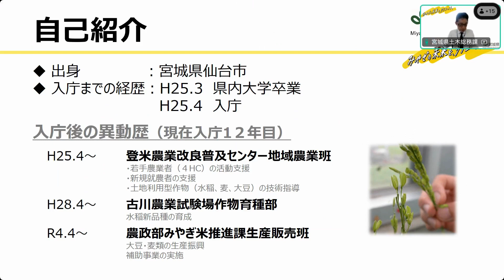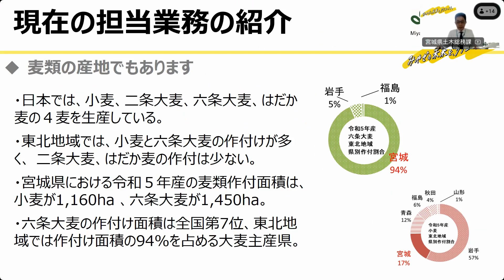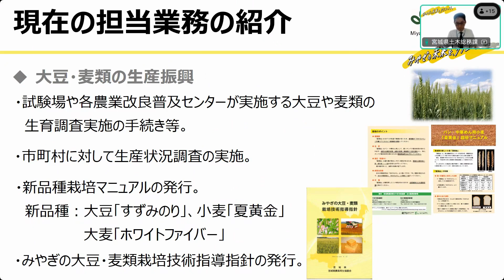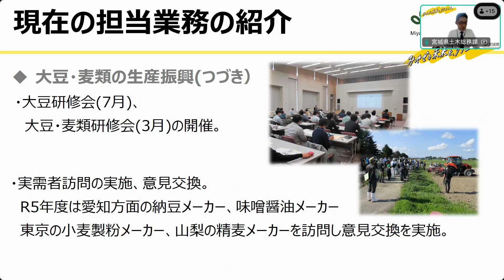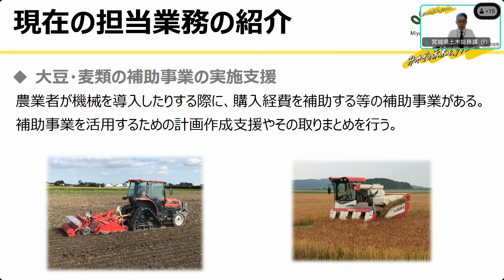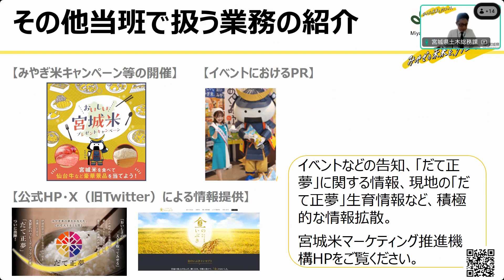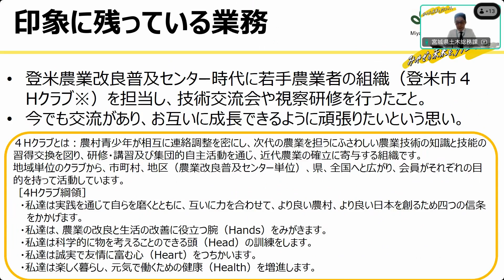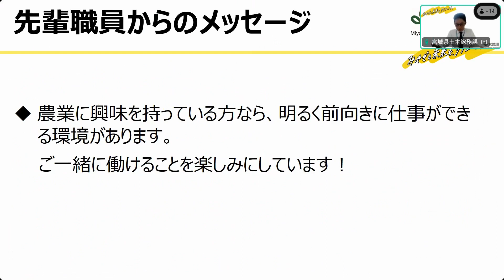【宮城県庁】Web説明会アーカイブ動画－農業－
2024年4月24日に開催した県業務・採用試験説明会（Web説明会）のアーカイブ動画です。

＼採用試験情報や説明会情報はこちら／
▼宮城県職員採用試験情報トップページ

＼採用試験の情報を発信しています／
▼宮城県人事委員会事務局（採用担当）Twitter

＼県業務に関する動画集はこちら／
▼宮城県職員採用試験情報トップページ（動画集）

皆さんの柔軟な発想力とチャレンジ精神で、笑顔を咲かせ、よりよい未来を切り拓く仕事に挑戦しませんか？
夢のある宮城の未来をクリエイトしたい方をお待ちしています！